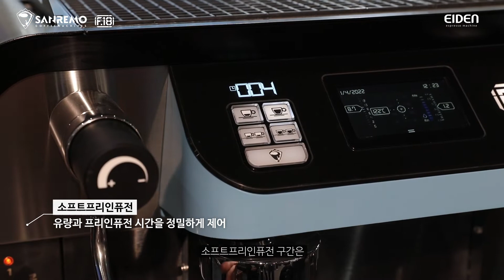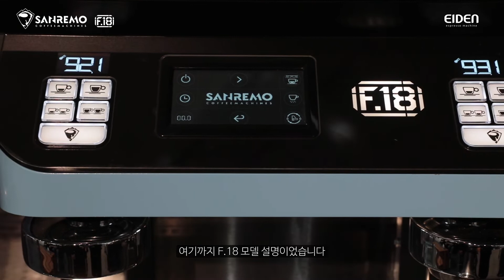에이덴 ‘산레모 F.18'의 기능 [Function of SANREMO F.18]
SANREMO : REBORN  X (주)에이덴

산레모 F.18
바리스타에 의해 개발된 하이엔드 에스프레소 머신

산레모 F.18의 특화된
안전적 온도와 시간을 정밀하게 제어해주는 시스템
: 'T3' 멀티 보일러 - 히팅 및 정확한 온도 보정